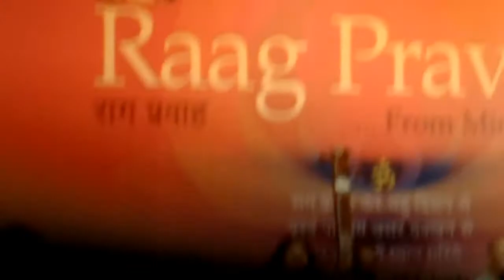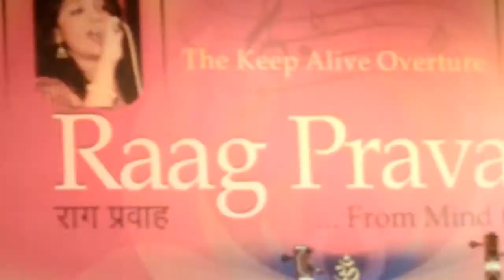Tarana in Raag Malkauns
Tarana is a special type of composition in Hindustani classical music in which words such as "Tana" "Dere" "Dani" "Tadani" "Tadeem" "Nom" "Tom" etc. are used. It is said that a raag was presented using the words "Om Anant Hari Narayan" and after Persian influence, these words degenrated into the existing Tarana bol.

This Tarana is presented in Raag Malkauns, a raag of a very meditative and devotional nature. The Raag's swar combination in aaroh avroh:
S g m d n S' - S' n d m g S (Rishabh and Pancham Varjya; Gandhar, Dhaivat and Nishad Komal)

immediately produces a very tranquil atmosphere. Legend has it that Goddess Parvati invented this raag to calm down Lord Shiva during his immense Tandav in rage of Goddess Sati's sacrifice. The name Malkaush is derived from the combination of Mal and Kaushik, which means he who wears serpents like garlands — the God Shiva.

Performed by Anupama Roy at the Veer Sawarkar auditorium as part of "Raag Pravaah", a programme aimed at transmitting classical music from Mind to Matter.